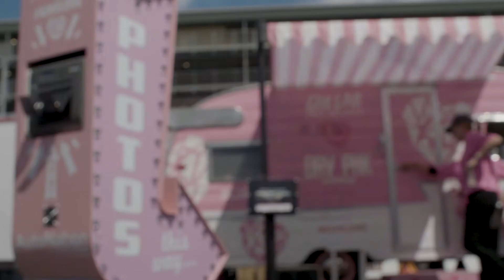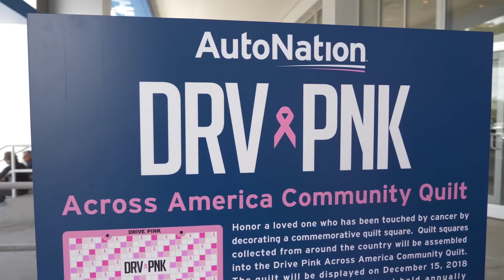You Don't Know Jack! Episode 2: Drive Pink!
IndyCar Driver Jack Harvey and AutoNation’s EVP & CMO Marc Cannon take you behind the scenes of AutoNation’s Drive Pink campaign and their efforts to raise money to fight cancer.

*AutoNation has raised and donated over $15 Million to fund lifesaving cancer research to date.

*Every 2 minutes a woman is diagnosed with Breast Cancer

*About 1 in 8 U.S. women (about 12.4%) will develop invasive breast cancer over the course of her lifetime

*A donation to Drive Pink supports more than 250 doctors on 6 continents that will accelerate progress and save lives

You think you know Jack Harvey? Well, You Don’t Know Jack!

Produced by Marica Reinauer